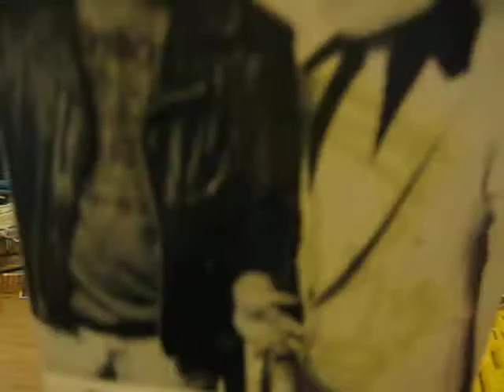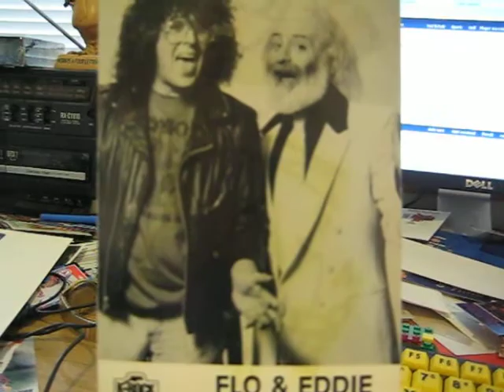So Happy Together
Howard Kaylan, Mark Volman